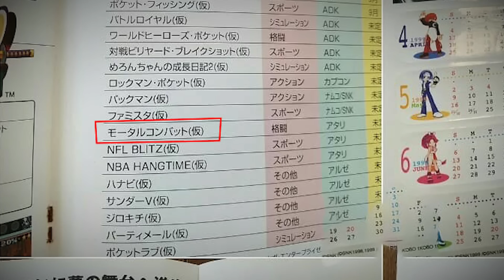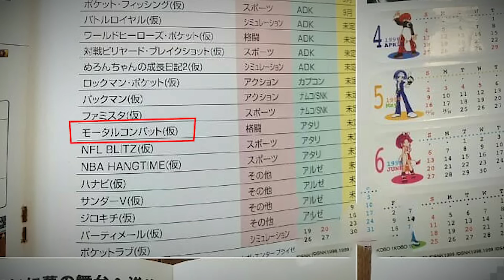Por que não existe Mortal Kombat no Neo Geo? 🤔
Mortal Kombat cairia como uma luva no Neo Geo, por que isso não aconteceu?